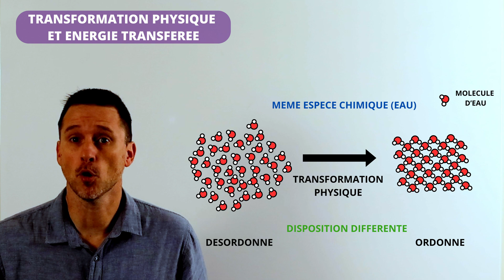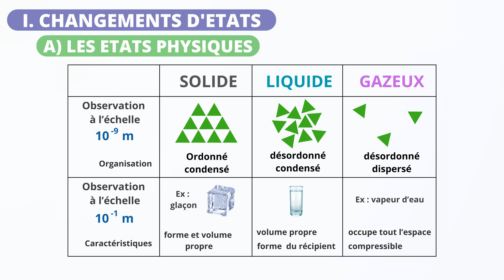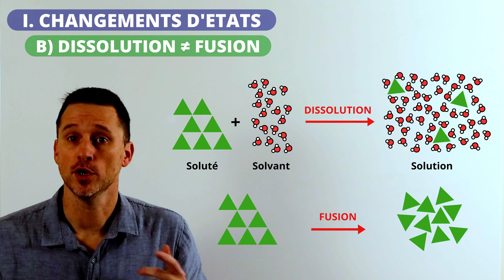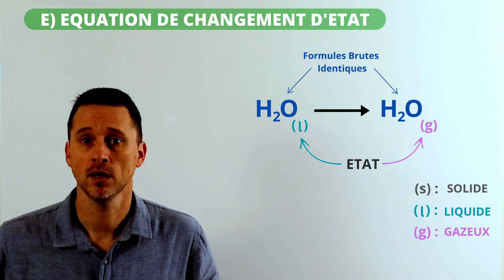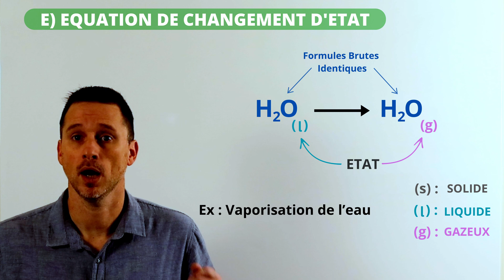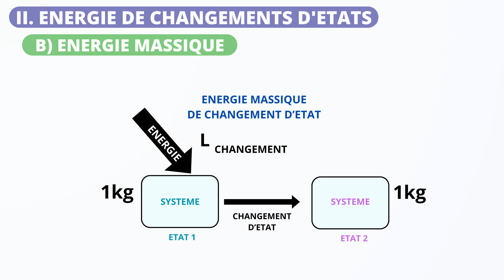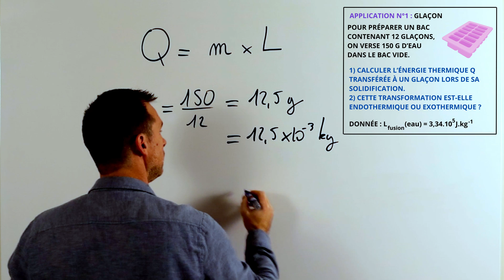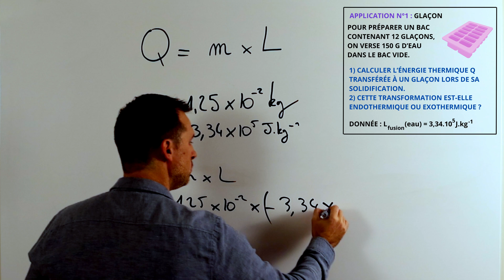Cours 2nd : Transformation Physique ❄️ / Changement d'état. Seconde générale Physique Chimie. fusion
🌡️ Les secrets des changements d'état expliqués simplement !

Dans cette vidéo, nous plongeons au cœur des changements d’état de la matière, en partant de la spectaculaire transformation de la lave à 1200 °C, expulsée par les volcans, jusqu’à l’analyse des transitions physiques à l’échelle atomique et macroscopique. 🧪✨

Découvrez comment la matière passe d’un état solide, liquide, ou gazeux, tout en explorant les phénomènes fascinants tels que :
➡️ Fusion, vaporisation, sublimation, et plus encore.
➡️ Différences entre fusion et dissolution (oui, on arrête de dire "le sucre fond dans le café" ☕).
➡️ Équations symboliques pour représenter ces transformations, comme pour l’eau qui passe de l’état liquide à gazeux. 💧➡️🌫️

🔍 Points clés abordés :
✅ Organisation moléculaire : solide = ordonné, liquide = désordonné, gaz = dispersé.
✅ Lien entre énergie et changement d’état : endothermie et exothermie.
✅ Formule magique pour calculer l’énergie transférée : Q = m × L.
✅ Exemple pratique : calculer l’énergie pour former des glaçons ! ❄️

📊 Nous avons même une application concrète pour vous aider à bien comprendre les notions expliquées. Êtes-vous prêt(e) à relever le défi ? 🧩

Comprendre les bases scientifiques des transformations physiques.
Approfondir vos connaissances en physique et en chimie.
Réviser facilement grâce à des exemples simples et concrets.
💬 Posez vos questions ou partagez vos expériences dans les commentaires !
👉 Vous avez des idées de vidéos ? Dites-le-nous, on adore vos suggestions !

Activez la 🔔 pour être informé à chaque nouvelle publication. 😊

✨ Merci d’avoir regardé, et à très bientôt pour de nouvelles explorations scientifiques ! ✨

🔥 Partagez cette vidéo avec vos amis passionnés de science pour qu’eux aussi deviennent des pros des changements d’état !